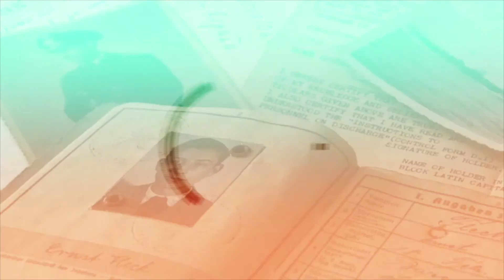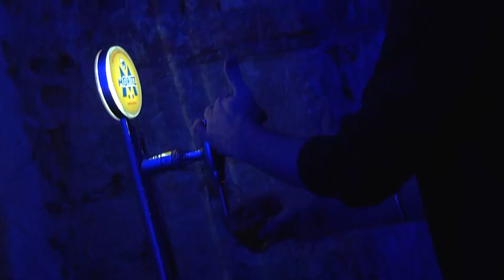Acte de graduació de la XVIII Promoció de l'ESCAC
La Sala Paranimf de l’edifici històric de la Universitat de Barcelona va ser un cop més testimoni de la graduació d’una altra promoció d’estudiants de l’ESCAC, la 18a ja.

L’acte va ser presidit pel Vicerector de la Universitat, Josep Plana, acompanyat a la taula pel director de l’ESCAC, Sergi Casamitjana, el seu fundador, Josep Maixenchs, Francisco Vargas de l’ICEC, i el reconegut dissenyador de so Oriol Tarragó, graduat de la segona promoció d’ESCAC, que enguany va ser el Padrí dels nous graduats. Tarragó va realitzar un discurs encoratjador per als alumnes, futurs professionals del sector audiovisual.

L’acte va servir també per a presentar els tràilers dels projectes de fi de carrera, que van aixecar les major ovacions de la tarda.

Tant l’inici com la cloenda de l’acte, van ser amenitzats amb la intervenció musical del Quartet de Saxofons del Conservatori del Liceu, amb interpretacions de bandes sonores de cinema.